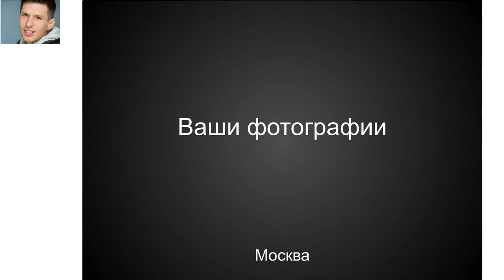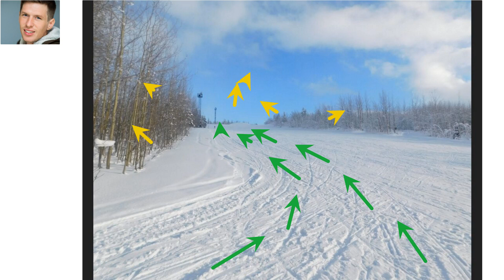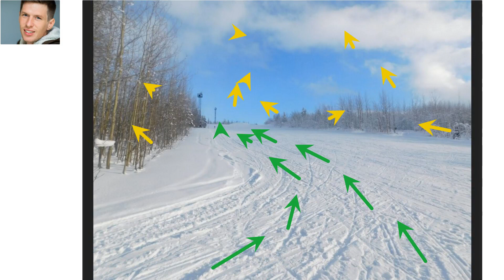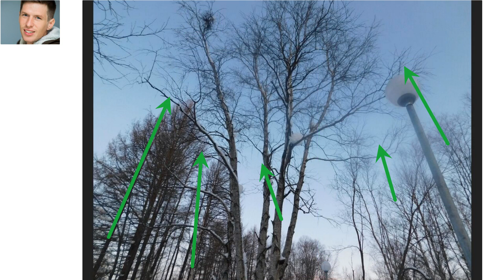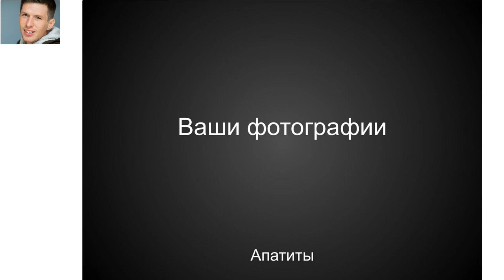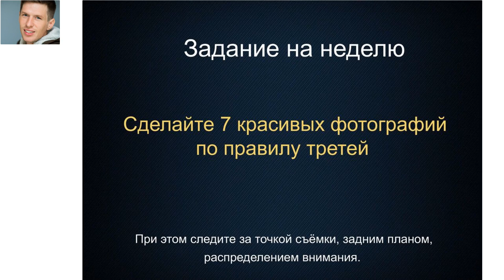Работа над композицией